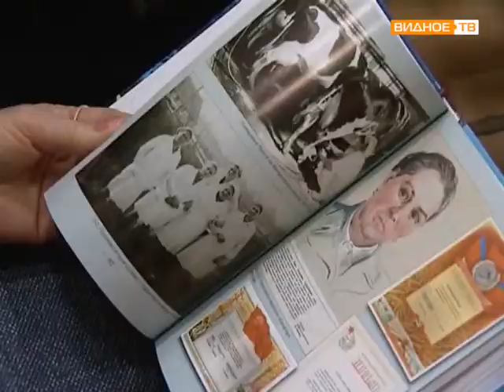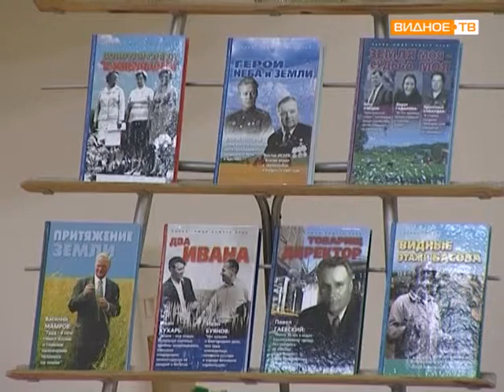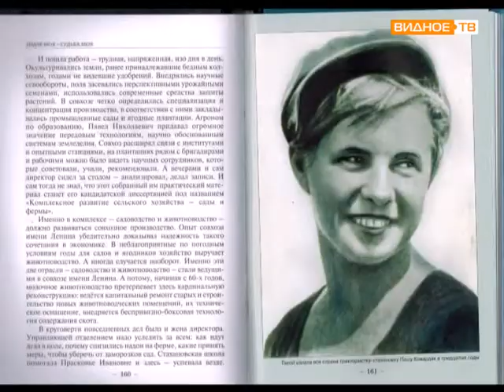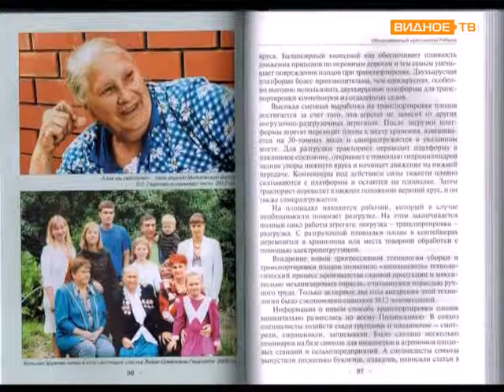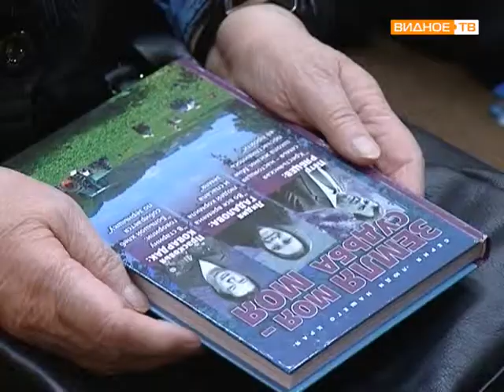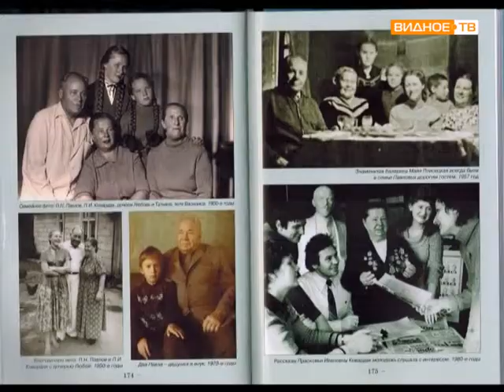Презентация книги «Земля моя – судьба моя»